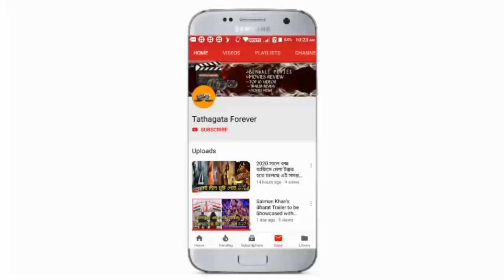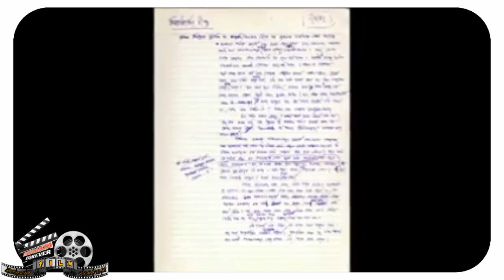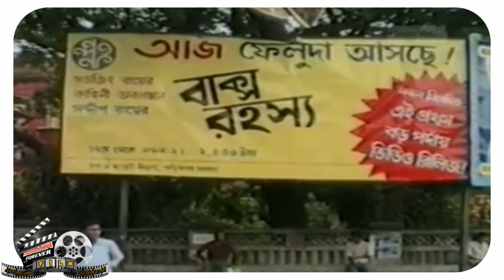feluda: 50 years of ray's detective : Movie Update & Release Date